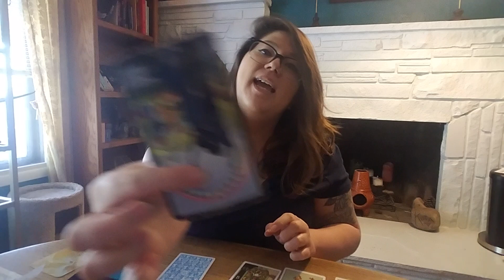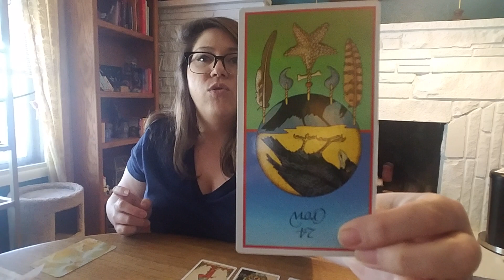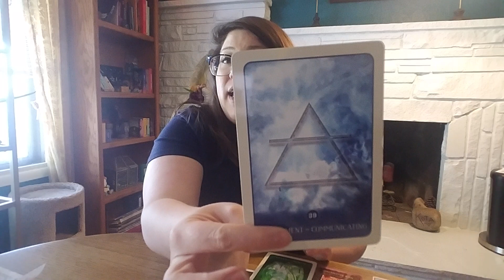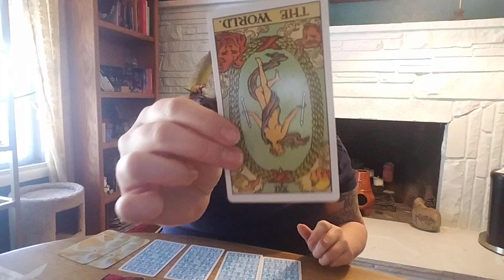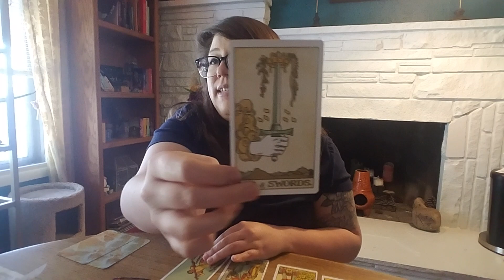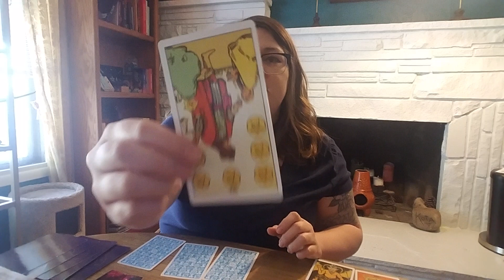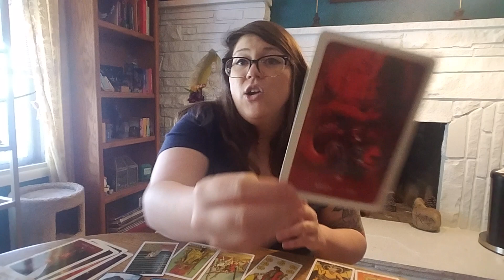Exploring & Embracing Your Shadow Self ⭐ Pick A Card Reading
Pick a card for help embracing and exploring your shadow self

TRIGGER WARNING: This is exploring and embracing your shadow side. This may bring up sides of yourself that you are not wanting to hear.

I hope you enjoy! These are general readings, so if it doesn't apply, the message wasn't meant for you.

landererer
Thank you so much Alan!

Time Stamps
#1 - 1:12
#2 - 10:59
#3 - 20:55

Like me on Facebook @witchboise

Decks Used In Video: Witches Tarot, A.E. Waite Tarot, Medicine cards, Black Moon Astrology cards, Crystal Reading cards